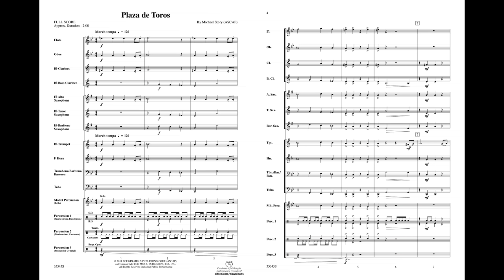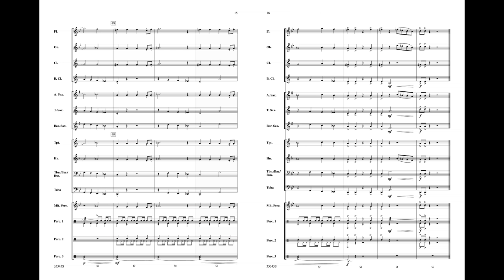Plaza de Toros, by Michael Story – Score & Sound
Plaza de Toros

Item: 00-35345
Series: Belwin Beginning Band
Format: Conductor Score & Parts
Level: 1
A Plaza de Toros is an arena where bullfights occur. As the bullfighters enter the stadium, they are usually accompanied by Spanish marches called "paso dobles," literally meaning "double step." This energetic Michael Story composition, scored in common time easing your rehearsal, will bring the vibrant sound of the bullfight arena to your beginning band. Toro! This title is available in SmartMusic.